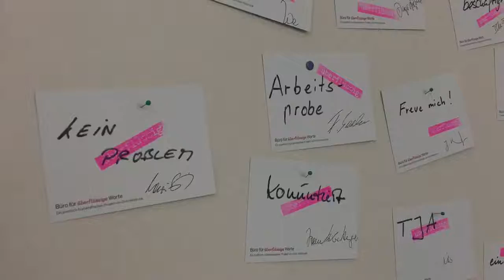Das Büro für überflüssige Wörter